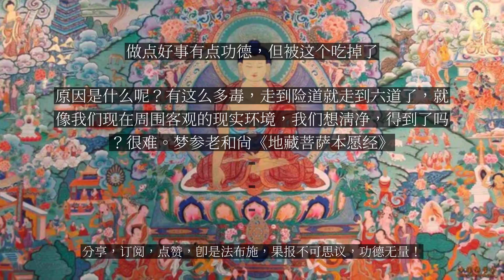【人间修行录】 做点好事有点功德，但被这个吃掉了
做点好事有点功德，但被这个吃掉了

在《正心地观经》中说，我们的心就是夜叉。为什么说心是夜叉？它能把你一切的功德都吃尽了。本来我们在生活当中或信念当中还有一个善的影子，还要做一些好事，还要利益人家；有时候忘我的精神还有——有时间注重别人的利益不多，考虑自己——虽然是短暂的，但还是有的。特别是我们佛教徒，不论好坏他有时候一念间想起佛的教导，真性还不会完全消灭的。做点好事有点功德，但由这个心的恶念就把它吃掉了，就像夜叉一样。狮子、虎、狼、蚖蛇、蝮蝎，就是我们身、口、意的三毒。“身三”就是杀、盗、淫，特别是盗业很容易犯的，爱占小便宜的人很容易犯盗戒——总想占便宜，欺骗违背自己的心，占别人便宜。有盗心必有盗事，这个戒很难持。受了三皈五戒，盗戒都受了吧？我不偷人家东西就好了吧？不是那么简单，没有给人打招呼动用人家的东西，都犯盗戒的。杀业有几种，杀因、杀缘、杀法。我没有杀心，造了杀业，这个罪过很轻。譬如我们走路，或者蚊虫、蚂蚁这些小动物，不知不觉地把它伤害了、死了，这是杀业，但没有杀心，也没有想种种方法去杀害它。如果你打老鼠，用夹子，或设药物毒死老鼠，这叫杀法、杀业具足了。但这是杀畜牲，杀畜牲在比丘戒或三皈五戒里头，还算轻。主要是指杀人，菩萨戒也是一样的。因此，杀业是有分别的。这是身业。口业呢？妄语、两舌、恶口、绮语。最容易犯的是绮语，随便地聊聊天、摆个闲话，一天当中这个时间占去不少，对生死没有什么意思。往往因为这么闲谈，谈出了很多是非，也造了种种的业。妄语就是欺骗说谎话，我看这个业也很不容易守得住。小孩跟父母不说真话，用种种手段说假话，这都叫妄语，也就是言不由衷、违背良心，你自己明知道这不是真实的反而欺骗他，这种也容易犯。挑拨是非就是两舌，都是有意的，这叫“身口七支”。觉悟高一点的人、道行好一点的人、特别注意的人，还可以防范，犯得少。但是意业贪、瞋、痴犯得多了——贪包括很多，贪财、贪色、贪物质，反正贪心是无餍足的，这个大家都明白，不用深讲。瞋恨心不一定是想报复，对于你的家庭眷属，以烦恼为主的，对他发脾气乃至生气，这都叫瞋恨心，这是很容易犯、很难克制的。痴心就不用说了，人人具足，没有智慧，这个痴就是根本无明。因为不明所以就去造罪，因为造罪所以就受报了；因为不明白做的事情就落到恶因了，无心造的业也是无明。痴就含着善、恶，这是说根本的烦恼。痴很不好断的，要想把它断干净只有成佛。你在险道之中，就是在六道轮回中，永远出不去的，原因是什么呢？有这么多毒，走到险道就走到六道了，就像我们现在周围客观的现实环境，我们想清净，得到了吗？很难。梦参老和尚《地藏菩萨本愿经》...